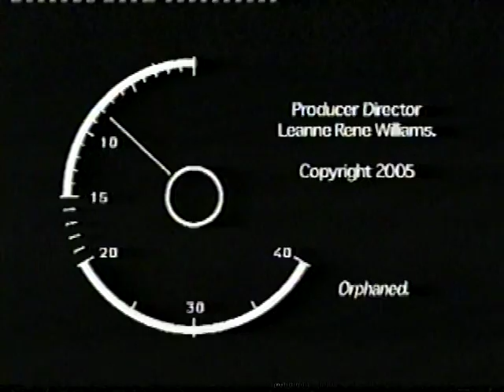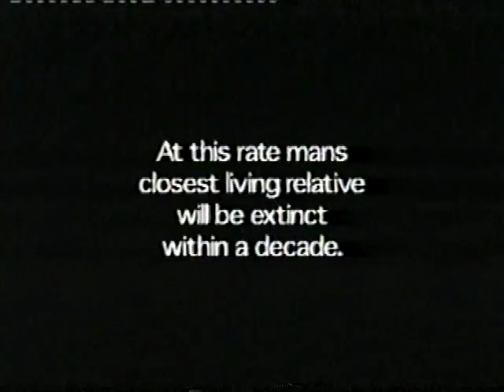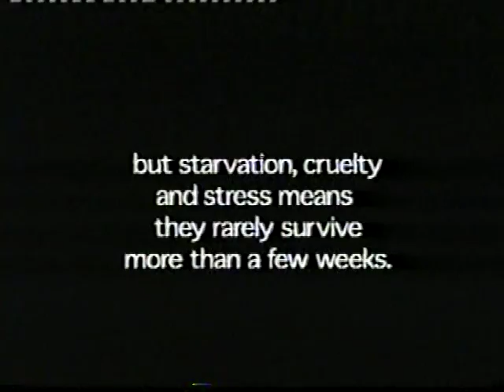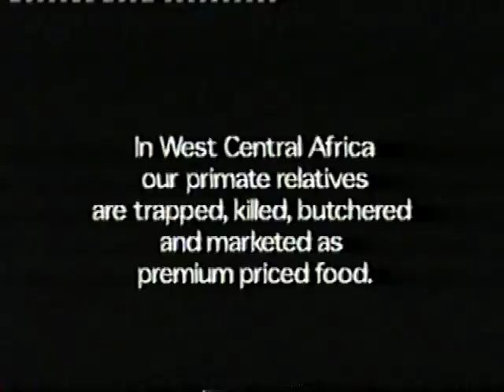Cameroon Wildlife Aid Fund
Documentary about Cameroon Wildlife Aid Fund produced and filmed by Leanne Williams.  Video contains graphic images.